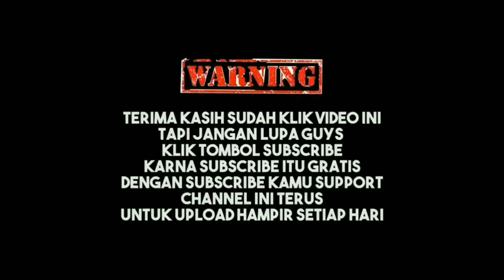TEMEN MAU J4TUH‼️ JEMBATAN PELANGI🌈🌈 WANASIGRA 'KONTEN FULL NGAKAK LUCU NYORE RIDE MOTOVLOG MX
WANASIGRA JEMBATAN PELANGI🌈🌈 'KONTEN FULL NGAKAK LUCU NYORE RIDE MOTOVLOG MX

lokasi :
Jembatan Pelangi Wanasigra

jembatan pelangi  🚀 Keyword Tool Pro Do you need this information?  Keyword Tool Pro provides search volume data for Indonesian keywords.    jembatan pelangi lontar        jembatan pelangi malang        jembatan pelangi jatiasih        jembatan pelangi biting ponorogo        jembatan pelangi bantur        jembatan pelangi salido ketek        jembatan pelangi cibanteng        jembatan pelangi bojonegoro        jembatan pelangi nantou        jembatan pelangi lontar serang banten        jembatan pelangi tangerang        jembatan pelangi antapani        jembatan pelangi daily vlog aisha        pelangi aku jembatan buatmu        akan ku bina jembatan pelangi        aira nama jembatan pelangi        aku mampu binal jembatan pelangi        aku jembatan buatmu pelangi        aku jembatan buatmu pelangi karaoke        aku jembatan buatmu pelangi lirik        jembatan pelangi berambang lontar kabupaten serang banten        jembatan pelangi bandung        jembatan pelangi bekasi        jembatan pelangi biting        jembatan pelangi bogor        jembatan pelangi bangkinang        jembatan pelangi belopa        jembatan pelangi berambang lontar        jembatan pelangi banten        jembatan pelangi balekambang sangat menawan        bintang di langit ku mampu binal jembatan pelangi        ku mahu bina jembatan pelangi        ku mampu bina jembatan pelangi cover        ku mampu bina jembatan pelangi        ku mampu bina jembatan pelangi lirik        ku mampu binal jembatan pelangi        ku bina jembatan pelangi        ku binal jembatan pelangi        jembatan gantung pelangi tapi bukan jembatan situ gunung        jembatan pelangi ciangsana        jembatan pelangi ciampea bogor        jembatan pelangi cawas        cokek jembatan pelangi        mukbang di jembatan pelangi kutawaluya cibanteng karawang        jembatan pelangi di palembang        jembatan pelangi dumai        jembatan pelangi daan mogot        jembatan pelangi di nantou        reog di jembatan pelangi        wayang kulit di jembatan pelangi        jembatan pelangi engkong siroj        film jembatan pelangi        jembatan pelangi gudang        jembatan pelangi hewan        jembatan pelangi hari ini        hantu jembatan pelangi        upin ipin jembatan pelangi        jembatan pelangi jatisari